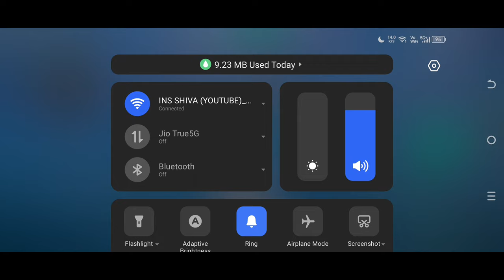Cn type 058 with full Bofors 40/L70 Mk. 4(40mm) Autocannons/ Modern Warships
I am not big youtuber.But I can fulfill your thoughts,Now you Are Reading My bio? You have a good  Heart...❤💕💖

Hey Everyone! This is Shiva Here! Welcome to "Nautical Gaming" YouTube Channel!

I created this channel for modern warships games i upload daily videos about mw related Ideas and gaming leaks, so if you’re interested in playing Modern Warships,so this channel is helpful for you.

modern warships zumwalt
modern warships march 2024 battlepass